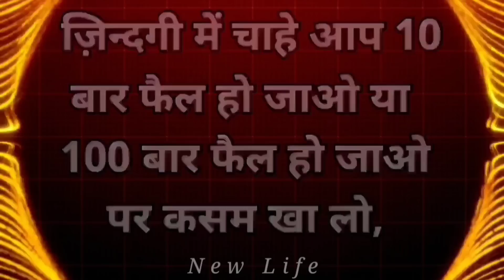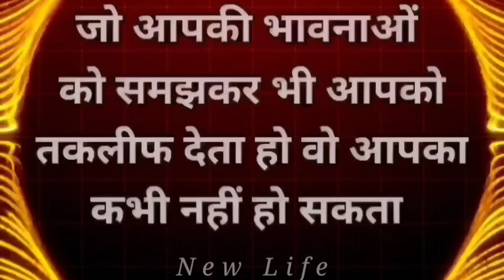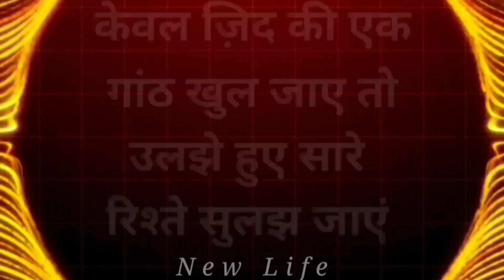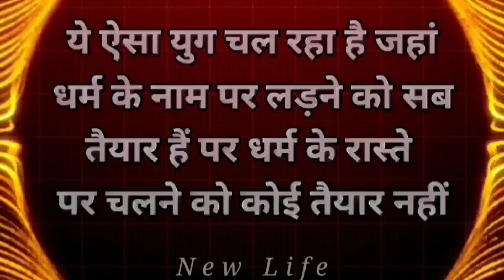जब भी मन दुखी हो अकेले पड़ जाओ इसे सुनो Best Motivational speech Hindi video New Life quotes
हर परिस्थिति में शांत रहना सीखा देगा ये विडियो Best Motivational speech Hindi video New Life inspirational quotes Heartbreak quotes chankya neeti move on breakup motivation bhagwad geeta gyan shri krishna vaani budhha story Harish Talks